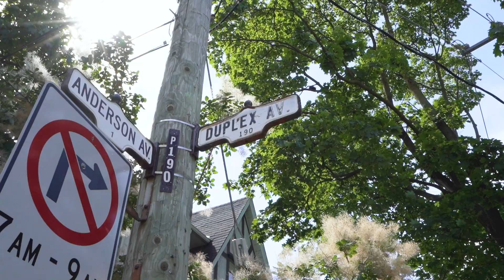219 Duplex Avenue, Toronto, ON